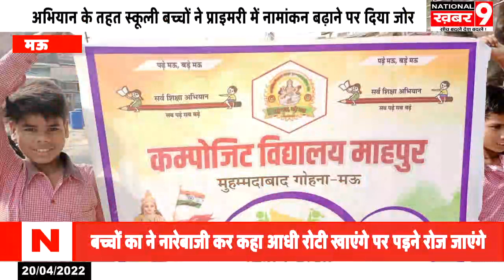मोहम्मदाबाद प्राइमरी पाठशाला एवं जूनियर हाई स्कूल महापुर करहा में बच्चों ने निकाली जागरूकता रैली